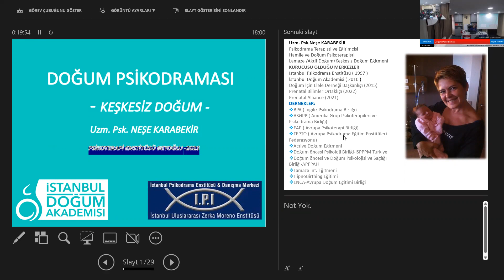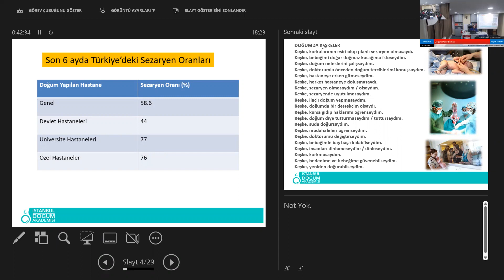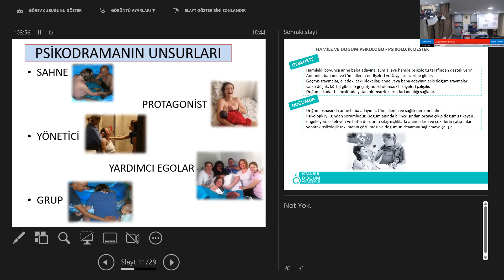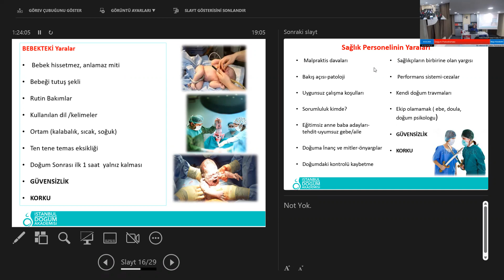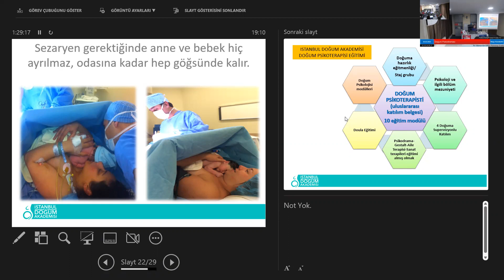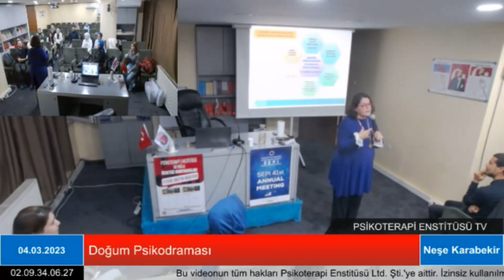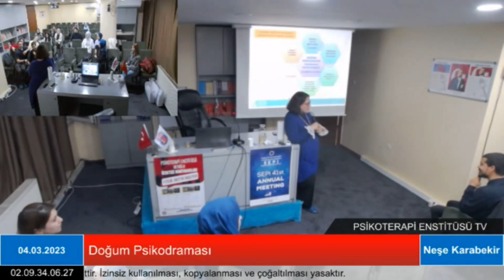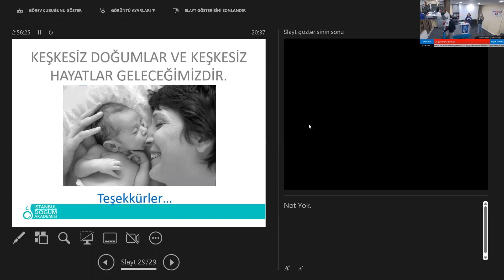Neşe Karabekir - "Doğum Psikodraması"